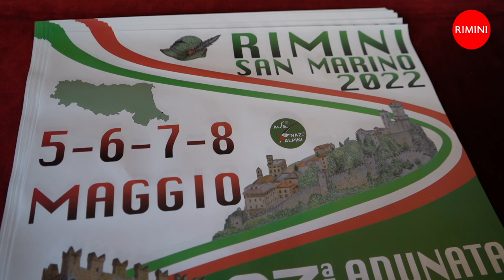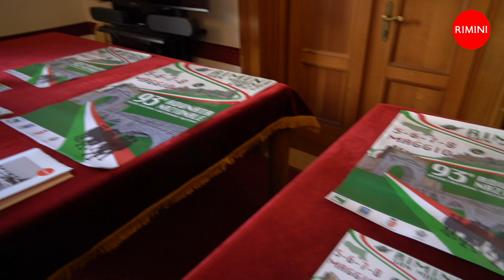Conf Stampa Alpini - intervista al Sindaco Jamil Sadegholvaad